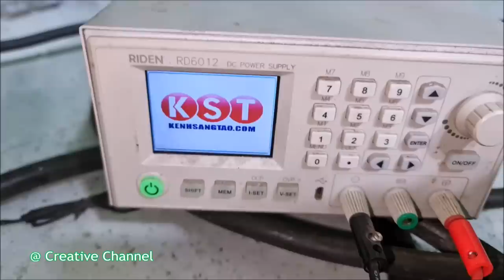DIY Mini FireWood Splitting Machine using Reducer motor 750W 60V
How to make Mini FireWood Splitting Machine using Reducer motor 750W 60V